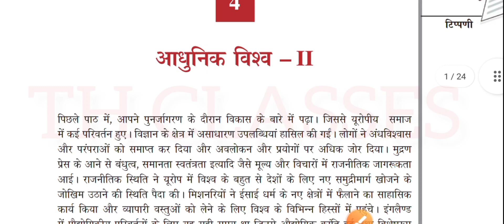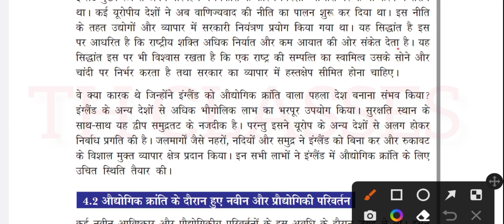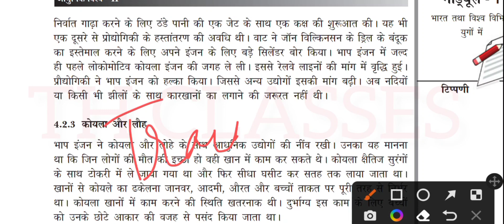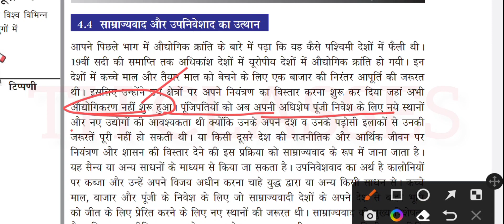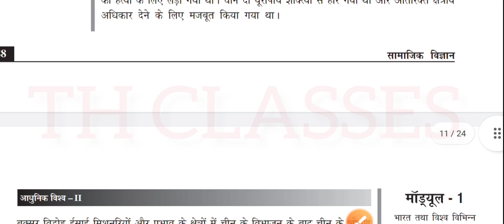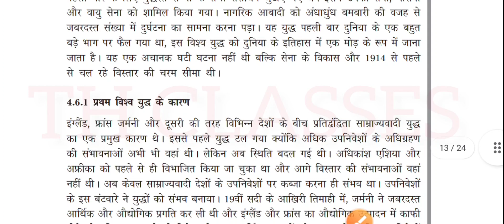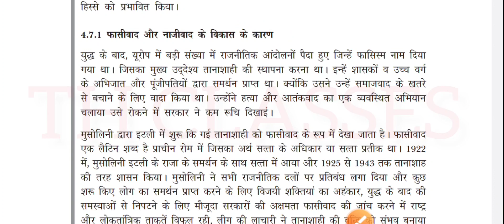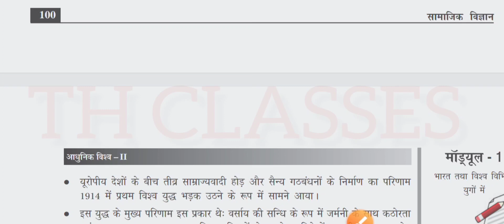nios class 10 social science important chapters | nios social science class 10 important questions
nios class 10 social science important chapters | nios social science class 10 important questions 2022

Other links of the helpful videos from TH CLASSES;
Hope these would help u all 💜

TOPICS COVERED IN THE VIDEO/ QUERIES SOLVED~~~
☝️ NIOS practical file painting English medium
👍 NIOS practical Solved
👍 NIOS 12th class practical all subjects
👍 NIOS new update

keep supporting